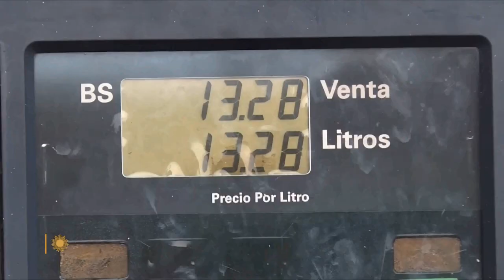The US Will Fail Like Venezuela If Socialist Kamala Harris Wins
CBS News segment shows how a similar outcome could effect the US if Socialism is allowed to take a foothold in the country. Once a rich nation with an abundance of natural resources Venezuela failed after the introduction of Socialist policies following the election of Hugo Chavez and continuing and accelerating under his hand-picked successor Nicholas Maduro.